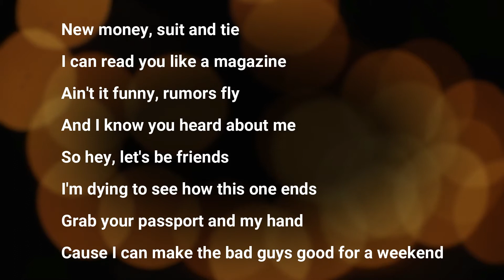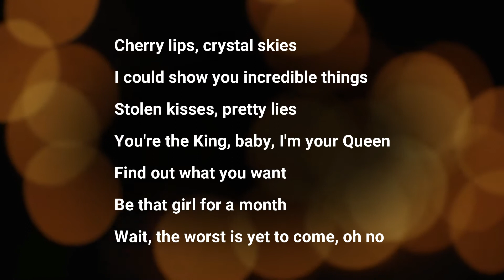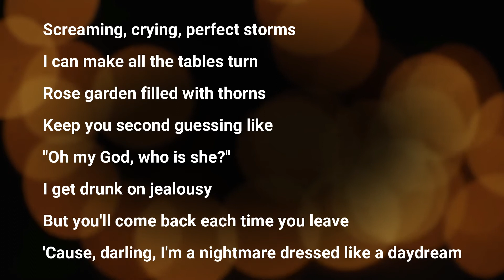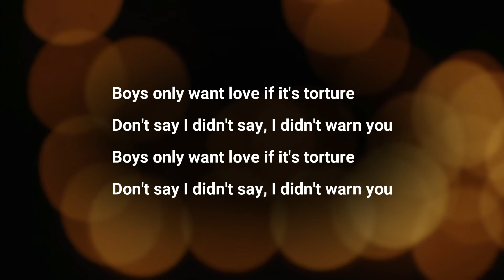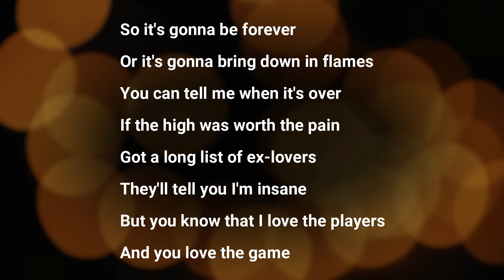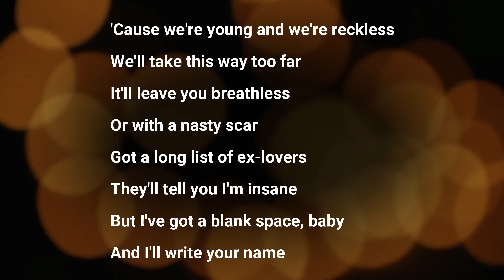Renee Dominique - Blank Space Lyrics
"Blank Space"

Cause I can make the bad guys good for a weekend

But you know I love the players

Or it's gonna bring down in flames
But you know that I love the players

Don't say I didn't say, I didn't warn you